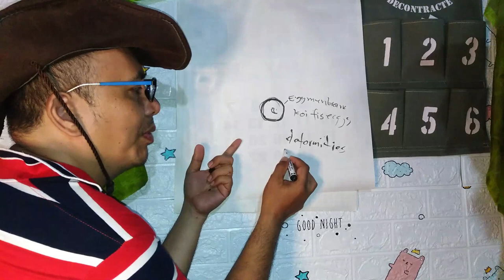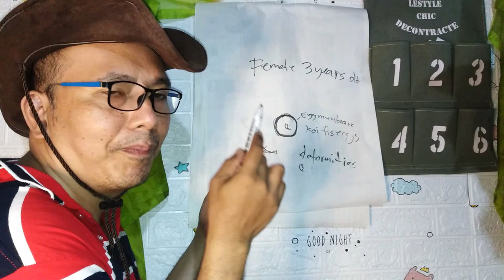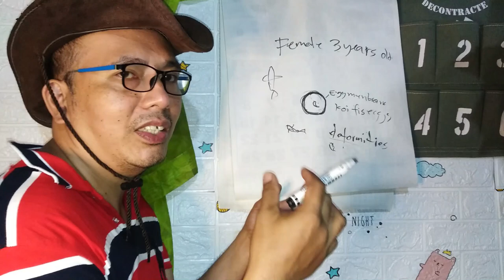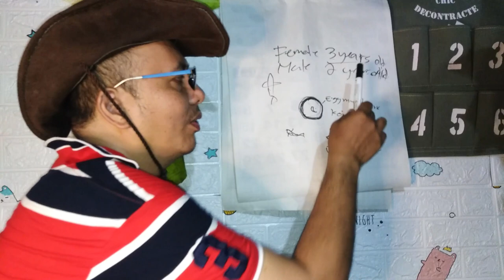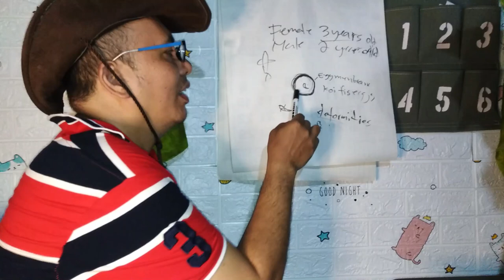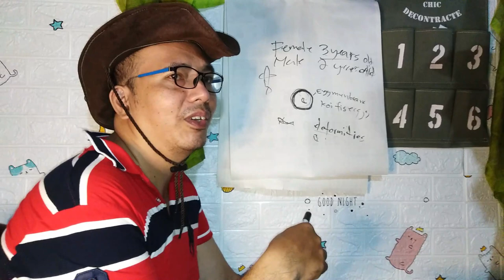Optimal Koi Breeding Age: Unlocking Reproduction Potential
Looking to breed your koi fish but unsure of the optimal age to do so? This video has got you covered! Discover the key factors that determine when your koi are ready to reproduce and learn how to maximize their breeding potential. Our expert tips and insights will help you ensure a successful and healthy breeding process, so you can produce a new generation of beautiful and vibrant koi. Don't miss out on this essential knowledge for any koi enthusiast - watch now!

how old koi can breed breeding koi Hey guys, sa video na ito ipapaliwanag ko sa inyo kung bakit kaiilangan nang koi fish breeders na i breed sa tama at wastong breeding maturity age
Ilang taon ba talaga dapat i breed ang koi, ilang taon ba ang kanilang breeding maturity age